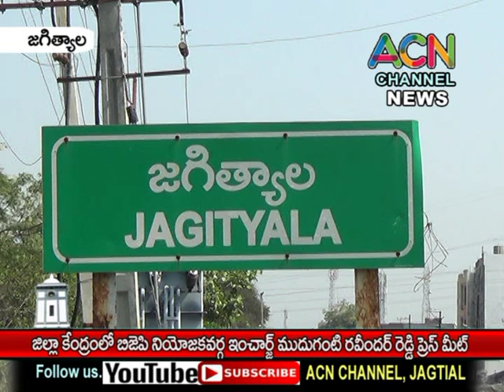జగిత్యాల జిల్లా కేంద్రంలో బిజెపి నియోజకవర్గ ఇంచార్జ్ ముదిగంటి రవీందర్ రెడ్డి ప్రెస్ మీట్